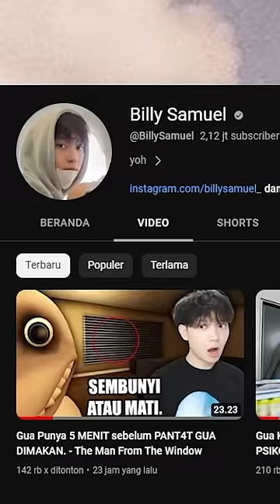Kelinci itu bertelur atau melahirkan yah ?🙏